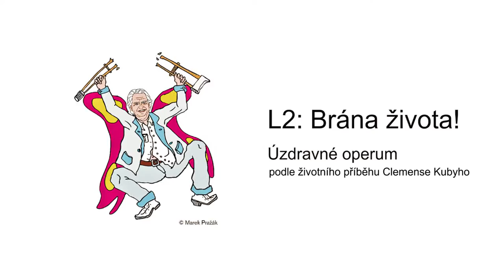Jak vznikala hudba k L2: Bráně života!? - Národní divadlo moravskoslezské